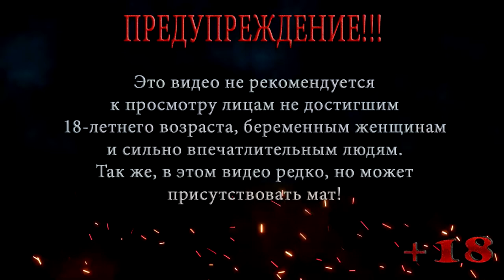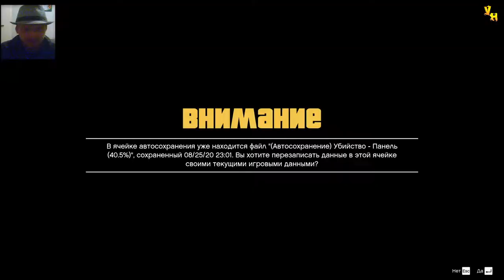ТАЧКА ДЖЕЙМСА БОНДА ◀ ПРОХОЖДЕНИЕ ГТА 5 / GTA 5 ◀ НА РУССКОМ #39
В этой серии ГТА 5 / GTA 5 Франклин продолжает угонять машины и на очереди тачка как у агента 007, Джемса Бонда.

Помощь покупки видяхи Nvidia GeForce RTX 2060 6 gb:
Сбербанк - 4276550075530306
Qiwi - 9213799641